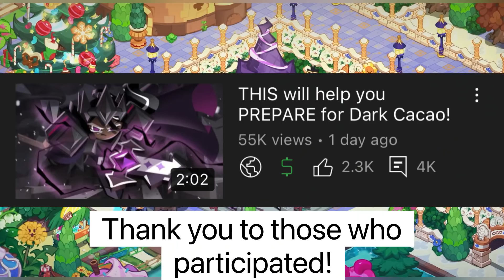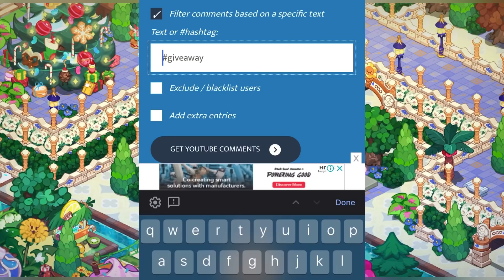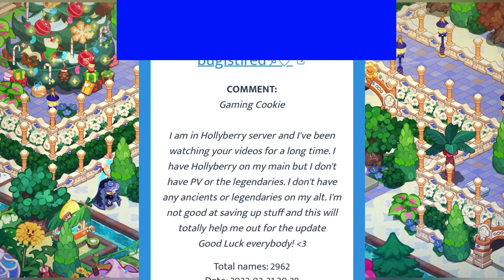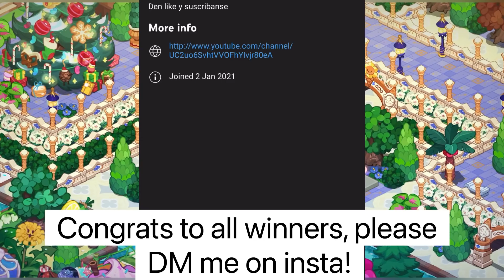600K💎 to HELP you PREPARE for Dark Cacao Update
Previous 5 winners announcened!

Let's help players who never had the chance to play with Ancient or Legendary Cookies. Everyone deserves to be happy!🤍

⭐️Ends in 48 hours since video is published. Winner’s comment will be pinned! Do remember to check back!
If you do not have one, you may sign up for it!